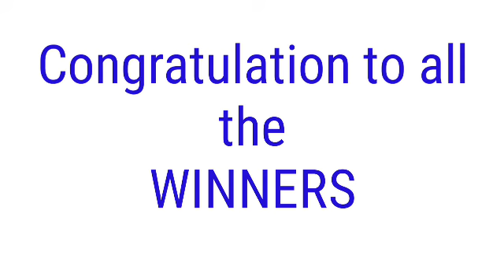Peryahan ng Bayan - PANGASINAN May 9, 2022 2ND DRAW RESULT